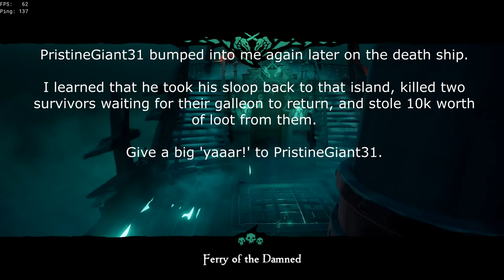Seadog Murphy and the Chest of Sorrows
What happens when you get tired of your crew, jump overboard, and get picked up by a random solo sloop? Watch and see ;-)(Caution: Annoying rapping).

Seadog Murphy in Sea of Thieves
Say hi if you see me, maybe I won't shoot you.
Booty Shirt
Cannonball-Plank-Banana Shirt